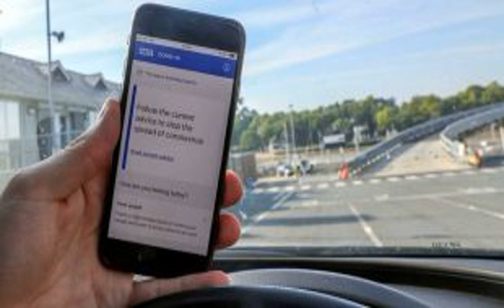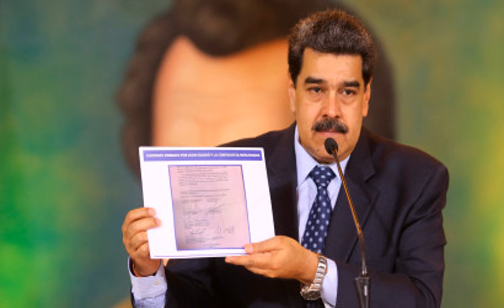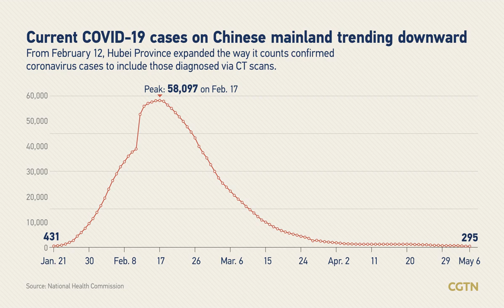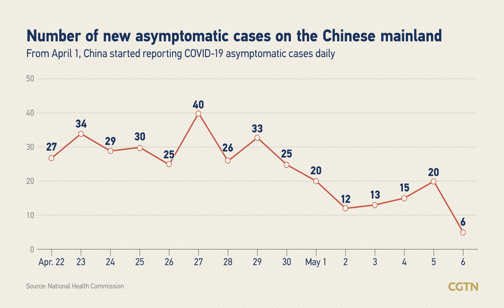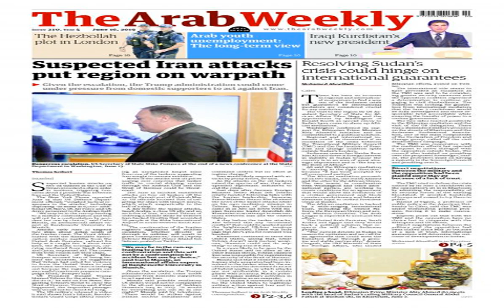'His head wasn't in the world of reality': how the plot to invade Venezuela fell apart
A
s get-rich-quick schemes go it was unusually complicated. Invade a foreign country you know little about. Abduct its president to the US. Collect a $15m bounty from the US government – and maybe an even bigger payoff from the people who then seize power.